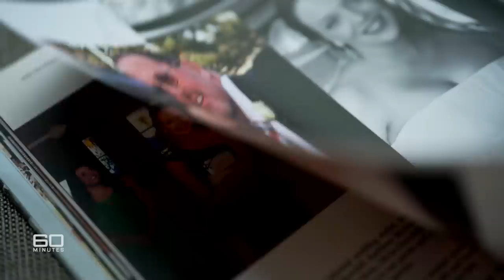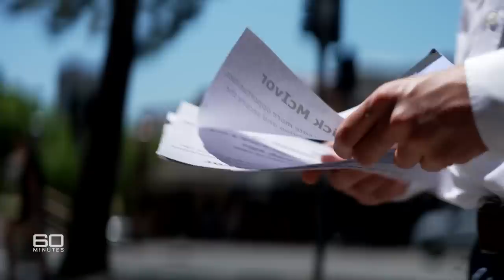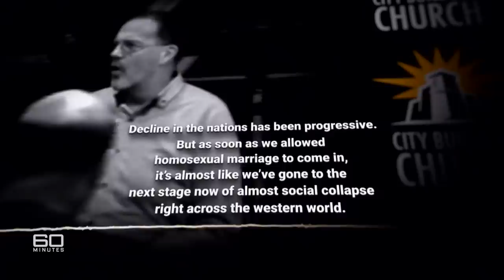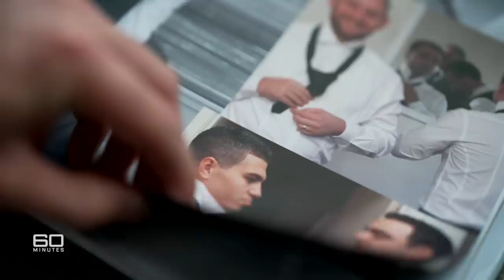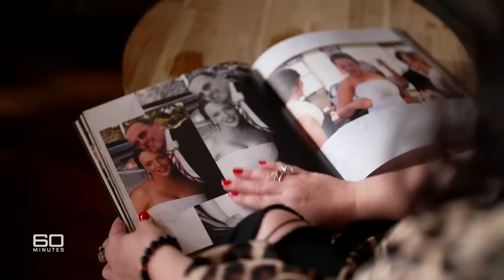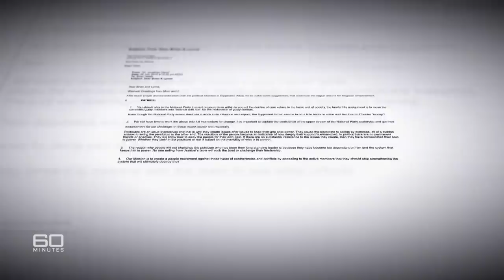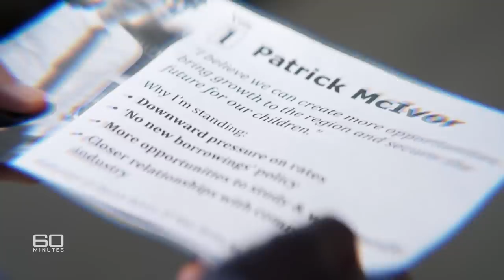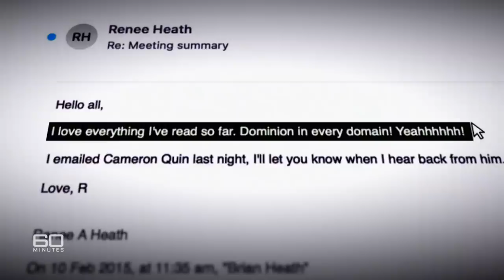Caring church or crazy cult? The extreme religion praying for power | 60 Minutes Australia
Full Episodes | Praying for power (2022)

In  regional Victoria, a relatively unknown Pentecostal church is trying to build power within the Liberal Party. The City Builders, as they’re known, are accused by former members of being more cult than church. This group has grand political ambitions - its leaders have railed against Australian laws on abortion and same-sex marriage.